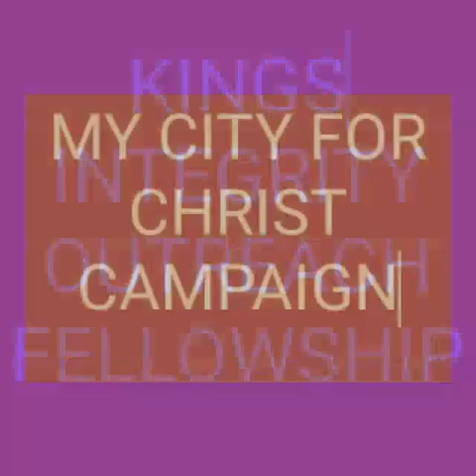MCFC Aunty Aku Accra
A short video of My City 4 Christ held at Auntie-Aku, a suburb of Accra Ghana